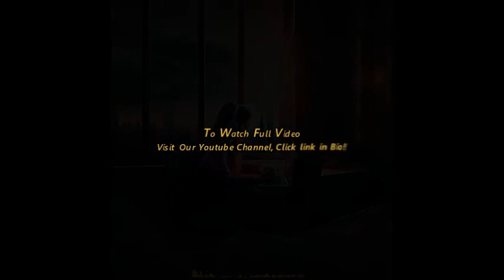Relaxing Music for study, work, chill, concentrate